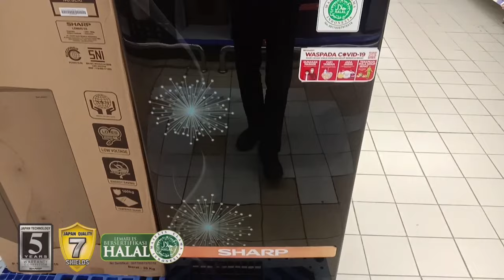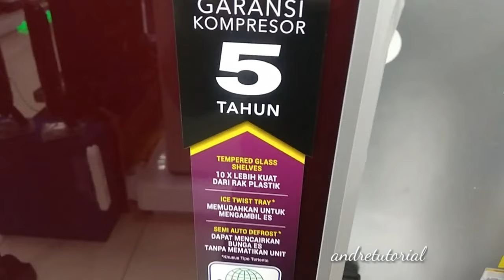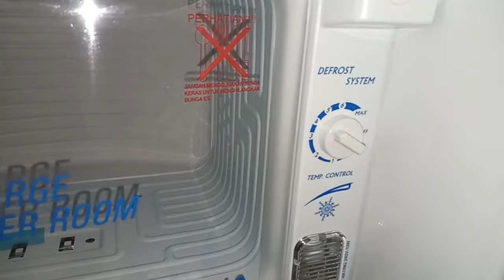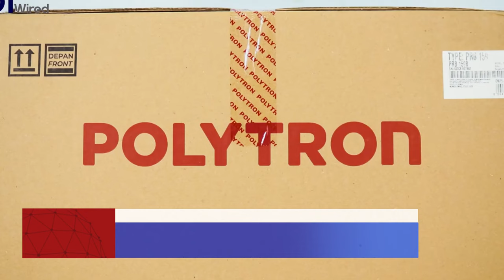8 Rekomendasi Kulkas 1 Pintu Terbaik 2023, Hemat Listrik Paling Awet Harga 1 jutaan !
Dari sekian banyak model kulkas, kulkas satu pintu tetap menjadi primadona bagi sebagian orang. Jangan salah, kulkas satu pintu memiliki keunggulan yang tidak dimiliki model lain. Ukuran kecil serta daya listrik yang cenderung lebih rendah adalah beberapa contohnya.

Ada banyak merek kulkas satu pintu yang bagus di pasaran, seperti Polytron, Sharp, dan AQUA. Untuk Anda yang kini tengah mencari rekomendasi kulkas satu pintu, berikut Kami akan mengulas 8 kulkas satu pintu terbaik yang hemat listrik dengan harga 1 jutaan saja. jangan lupa untuk membeli melalui link pembelian yang sudah kami lampirkan dikolom deskripsi video ini.

1. Sharp SJ-X165MG-GR

2. Sanken SK-V181A-CB

3. Polytron Belleza Pra 17HORF

4. Aqua AQR-D191

5. Changhong CBC 100

6. Polytron PRB 159

7. Sharp SJ-X187MG

8. Sanken SK-V173F-BK

kulkas kecil 1 pintu terbaik, kulkas lg 1 pintu terbaik, kulkas inverter 1 pintu terbaik 2023,